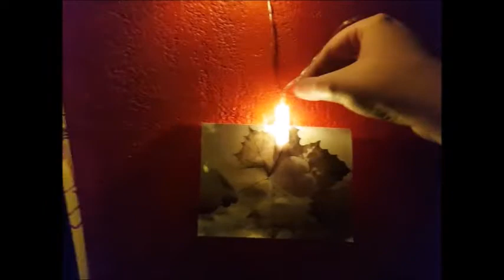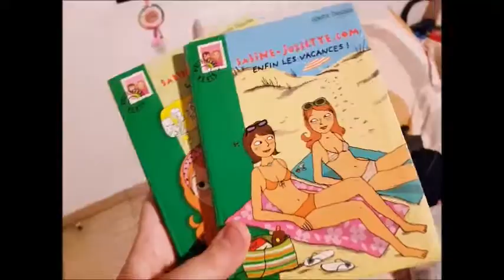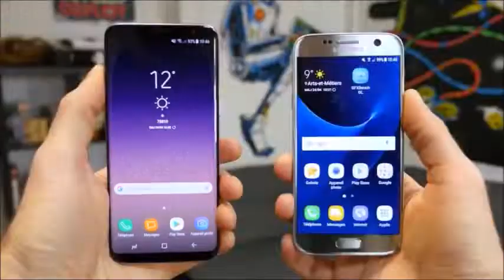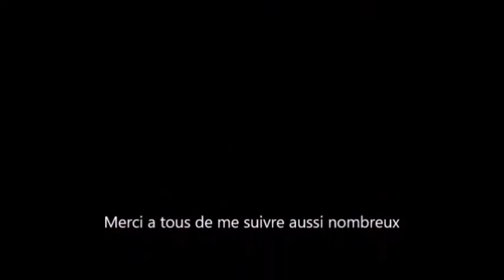Mes cadeau de noel